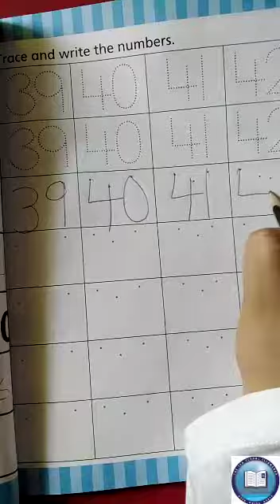Prep, Maths, 28july20